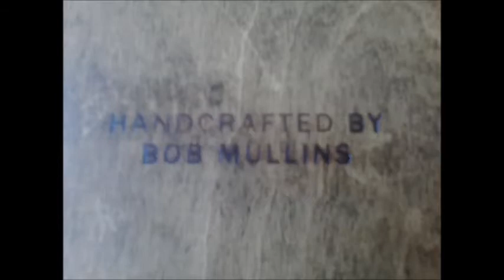testing the gopro and slide show EPS. 1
just bored and just made this video to have something to do. these are just a few of all i have made in my life time.